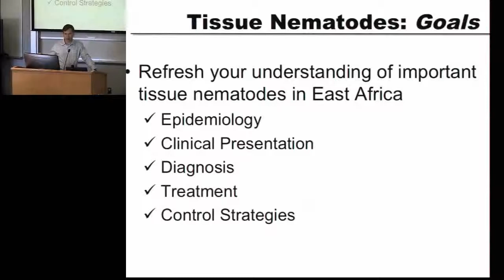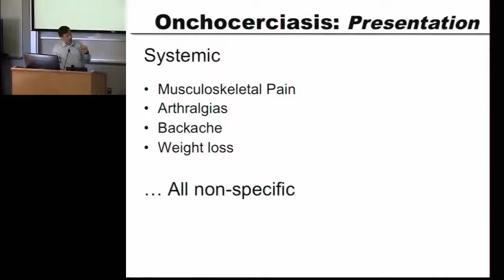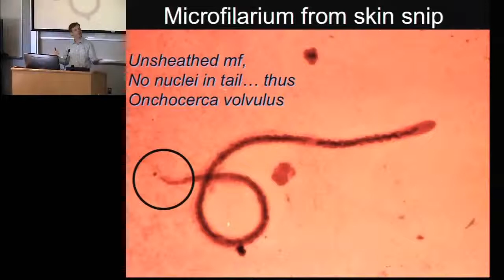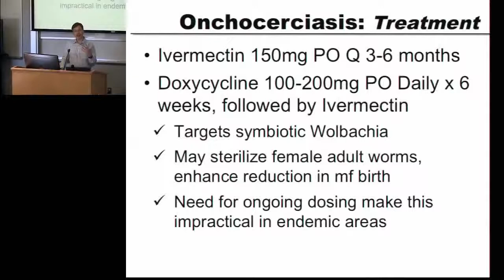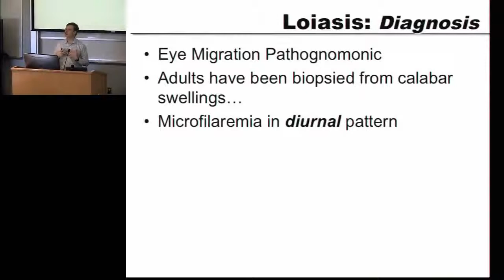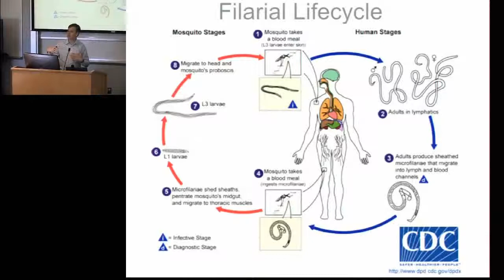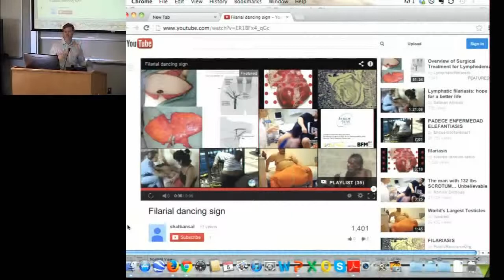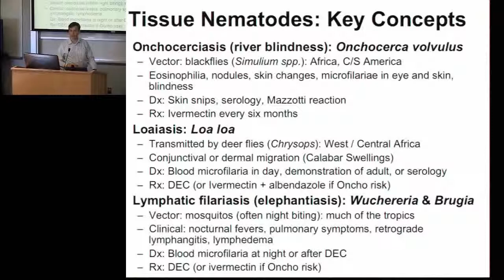Onchocerciasis & Lymphatic Filariasis | 2013 Global Health and Disasters Course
Paul Pottinger presents "Onchocerciasis & Lymphatic Filariasis" at the 2013 Global Health and Disasters Course hosted by the Center for Global Health at the Anschutz Medical Campus.